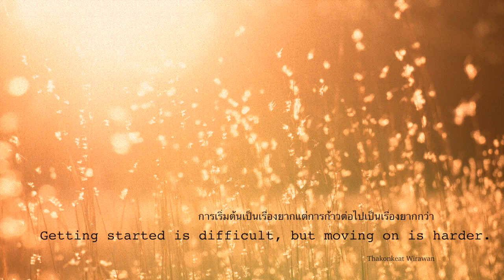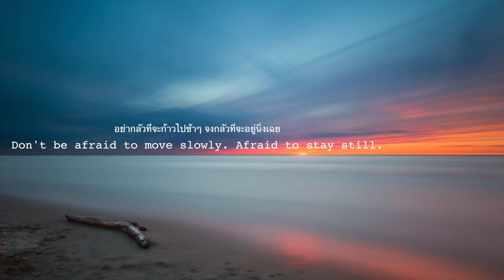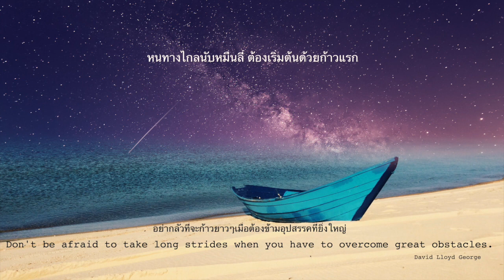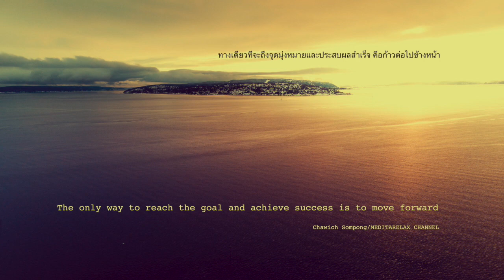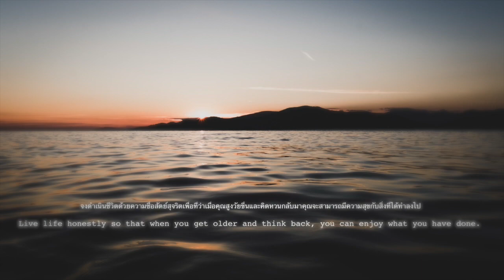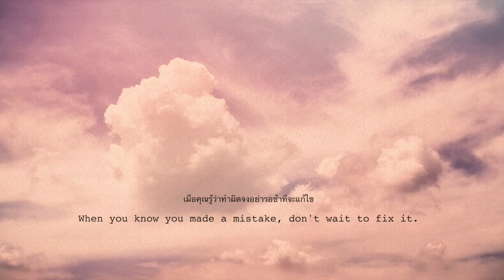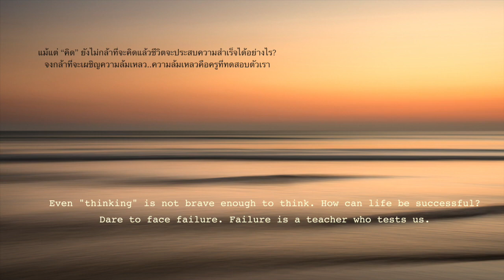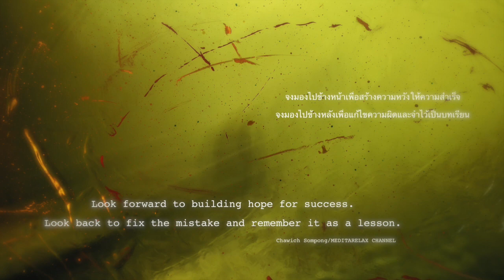Meditation music relax mindbody Positive energy Guide Study Stress relief concentration refresh mind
'Living human beings' with that goal and quality Need to have principles to uphold and act in today's society. Full of chaos It also has changed in many ways. Society in this era comes with advanced technology. But the majority of people still lack knowledge, understanding and lack of keeping up with the trend of change Whether in terms of concepts, practices, behavior, as well as matters of social etiquette And good culture The importance of philosophy applied to life
'Philosophy of life' is a set of ideas that exemplify humans. Including using this value to improve human behavior And hidden under the human way of life, so that human life can continue Depending on the mechanism of thought sets Therefore, everyone is different. Resulting in a different philosophy of life as well It depends on the person that he chooses to use the philosophy. In order to adapt to their lives By the philosophy of life of each person Also determines the direction of life as well And also giving each person an attitude towards the world And towards life in many different ways
Philosophy defines a way of life in the life of humans that are full of negative energy. Philosophy will allow humans to better see the problems around them. Makes you set guidelines In your own life, that is, you set your own goals In order to be the motivation for you to walk towards that goal
Philosophy helps humans understand their own lives better.For knowledge Understanding of living with rules Will make humans have a perfect life Which will result in your life continuing beautifully If you hold on to the correct philosophy As well as trying to create good opportunities for your life Because the correct philosophy can create peace for those who adhere to the philosophy. You will be the one who creates goodness more than your own life. Because you will be able to help the society around to develop in a better direction. If you are able to live life correctly according to the philosophy You will definitely find success in life. By living with principles as an anchor Will help you to live a sustainable direction of happiness.
คำว่า ปรัชญา (มีที่มาจากภาษาสันสกฤต प्रज्ञा ปฺรชฺญา) หมายถึง "ความรู้" (ซึ่งเป็นคำเดียวกันใน ภาษาบาลี คือคำว่า ปัญญา) เป็นศัพท์บัญญัติแทนคำว่า philosophy ในภาษาอังกฤษ (ที่มีรากศัพท์มาจากคำกรีกโบราณ: Φιλοσοφία ฟีโลโซเฟีย) ซึ่งอาจเป็นไปได้ที่้ไพธากอรัสเป็นผู้บัญญัติไว้ เมื่อราวปี 570-495 ก่อนค.ศ. โดยเกิดจากการสมาสคำว่า φιλος พีลอส แปลว่า ความรัก และ σοφία โซเฟีย แปลว่าความรู้ เมื่อรวมกันจึงมีความหมายว่า ความรักในความรู้ หรือ ความปรารถนาจะเข้าถึงความรู้
ปรัชญา ตามพจนานุกรม ฉบับราชบัณฑิตยสถาน แปลว่า วิชาว่าด้วยหลักแห่งความรู้และหลักแห่งความจริง โดยในบรรดาความรู้ทั้งหลายของมนุษยชาตินั้น อาจแบ่งได้เป็นสองเรื่องใหญ่ ๆ
เรื่องที่หนึ่ง คือ เรื่องเกี่ยวกับธรรมชาติ เช่น ฟิสิกส์ มีเป้าหมายในการศึกษาเพื่อหาความจริงต่าง ๆ และเข้าใจในธรรมชาติมากกว่าสิ่งรอบตัวเพราะรวมไปถึงจักรวาลทั้งหมดอย่างลึกซึ้ง ชีววิทยา มีเป้าหมายในการศึกษาเกี่ยวกับสิ่งที่มีชีวิตทั้งหลาย เคมี มีเป้าหมายในการศึกษาเกี่ยวกับธาตุและองค์ประกอบของธาตุ เป็นต้น นับแต่สมัยกรีกโบราณมาจนถึงศตวรรษที่ 19 การศึกษาวิชาดาราศาสตร์ การแพทย์ และฟิสิกส์ เคยถูกรวมอยู่สาขาปรัชญาธรรมชาติ (Natural philosophy) จนกระทั่งการเติบโตของมหาวิทยาลัยสมัยใหม่ ส่งผลให้นักวิชาการหันไปพัฒนาศาสตร์เฉพาะทางขึ้นมาเรื่องที่สอง คือ เรื่องเกี่ยวกับสังคม เช่น เศรษฐศาสตร์ มีเป้าหมายในการศึกษาเกี่ยวกับระบบเศรษฐกิจของสังคม รัฐศาสตร์ มีเป้าหมายในการศึกษาเกี่ยวกับระบบการเมืองการปกครองของสังคม นิติศาสตร์ มีเป้าหมายในการศึกษาเกี่ยวกับระบบกฎหมายของสังคม เป็นต้นเป้าหมายในการศึกษาของปรัชญา คือการครอบคลุมความรู้และความจริงในทุกศาสตร์และในทุกสาขาความรู้ของมนุษย์ รวมทั้งชีวิตประจำวันของตนด้วย ผลจากการศึกษาของปรัชญาก็สามารถนำไปใช้อ้างอิงได้ ผู้ที่มีความรู้ อุทิศตนเพื่อการศึกษาและการผลิตองค์ความรู้ในทางด้านนี้ เรียกกันว่า นักปรัชญา ปราชญ์
All images from Unsplash
Meditation music is music performed to aid in the practice of meditation. It can have a specific religious content, but also more recently has been associated with modern composers who use meditation techniques in their process of composition, or who compose such music with no particular religious group as a focus. The concept also includes music performed as an act of meditation.
Inspiration is a feeling of enthusiasm you get from someone or something, that gives you new and creative ideas. ... If you describe someone or something good as an inspiration, you mean that they make you or other people want to do or achieve something.